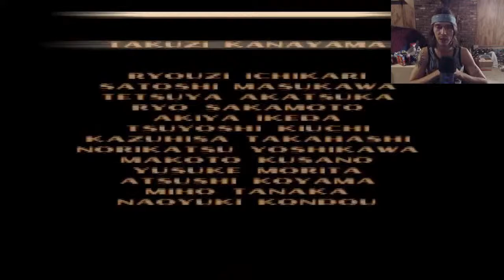Tekken 3 Playthrough Part #2 (Story Mode Endings & Unlocking Gon)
Hello and welcome to the world of Wrestling With Evil. I designed this channel to be a hybrid of everything i love. Everything including video game let's plays, wrestling reviews and discussions, top 10 lists,  top 25 lists, top 100 lists,  everything resident evil related and sooo much more! Join me as i embark on this youtube journey. Let's build a positive community, and hopefully you'll love what I love too.

Side Note; This Channel Is For People Age 13 & UP, If You Are Younger Than That Please Do Not Watch Or Comment, Please Go To Youtube Kids Instead.